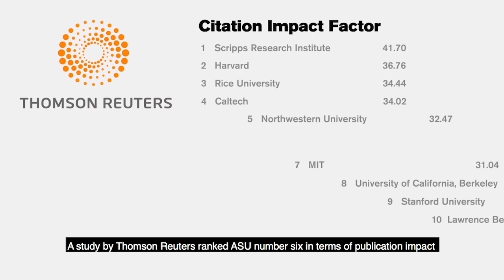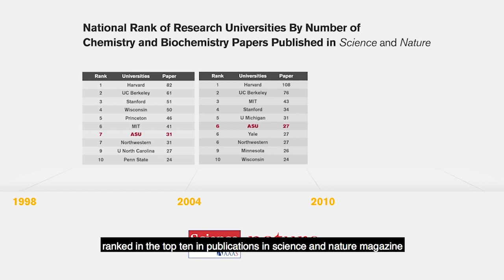ASU School of Molecular Sciences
Professor Neal Woodbury, director of the School of Molecular Sciences at Arizona State University,  talks about the School's  contemporary research themes, innovation, and teaching in chemistry and biochemistry.